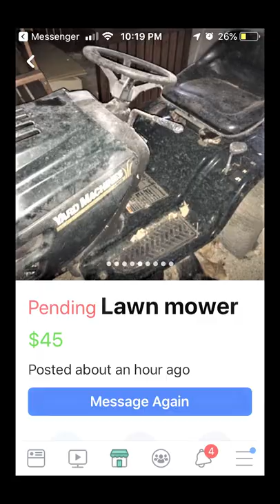Simple Test & Rebuild a Briggs and Stratton Starter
How to Test & Rebuild a Briggs and Stratton Starter on a  Riding Mower.
This was the first video I posted to YouTube. As you can see, I had a lot to learn!

See the Complete Baldeagle242 video history here. An actual trip down memory lane of all the past videos I have posted on YouTube.

New Briggs and Stratton starter
DIY Starter Clean UP and Rebuild - Putting an old MTD Yard Machine back into service after it's been sitting for years. Briggs and Stratton 17.5 hp

This video is more about learning the YouTube process and figuring out the camera, settings, and editing than rebuilding a starter. I had NEVER edited a video before this one, and it shows... 😂

I learned a lot from making this video; it will improve quickly.

Get the Motion Hero Pack that I use in my videos(300 items)
Only $37 one-time investment
Use unlimited times on your own and client videos!

If you're a video creator on YouTube - Tube, Buddy is an excellent program to evaluate your videos and make recommendations to help you attract more viewers.

00:00 Welcome to the first BALDEAGLE242 video on YouTube
00:30 What do we have here today?
04:00 FINALLY! Let's get started already!!!
22:40 Let's test this thing!
23:12 DON'T DO THIS!
24:00 Thank you for watching! This was a learning experience, and I look forward to sharing many more projects with you!
31:00 FIRE IT UP!
32:00 Hit that subscriber button and Like this video!